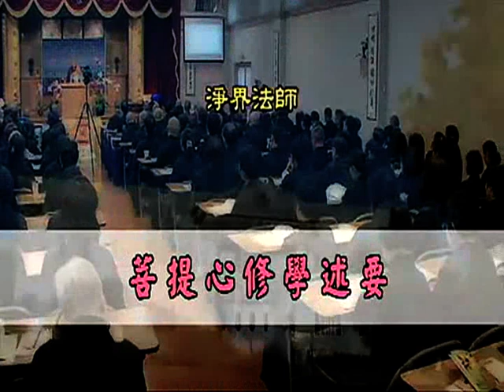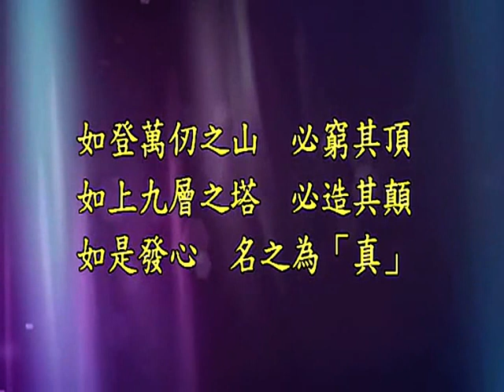净界法师 菩提心修学述要 洛杉矶02